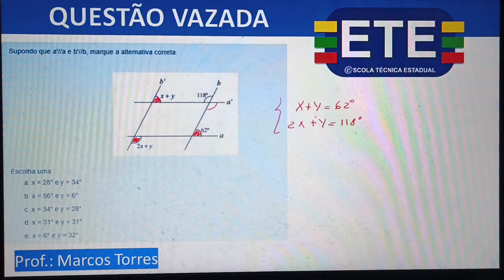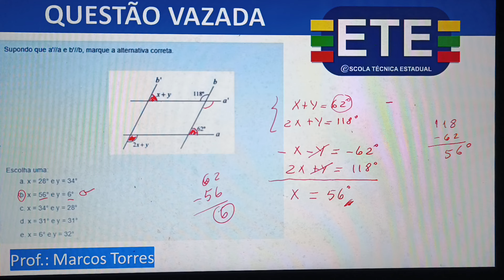VAZOU AGORA SISTEMA COM ÂNGULOS ETE INTEGRADO 2025.1